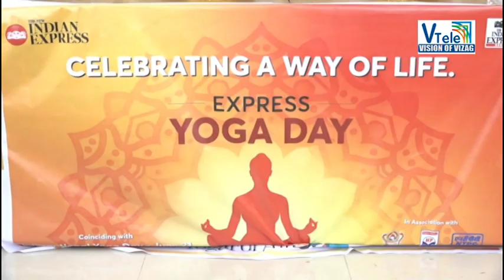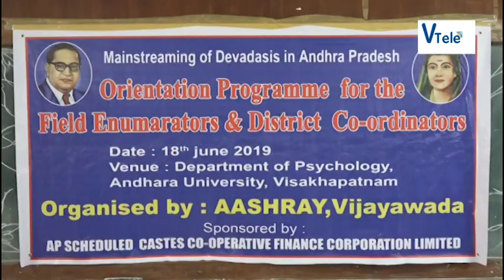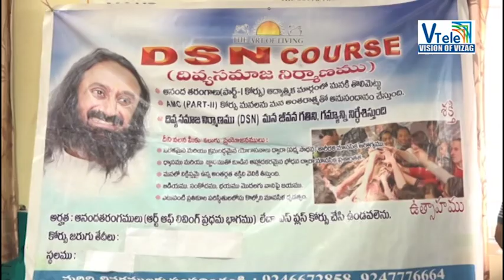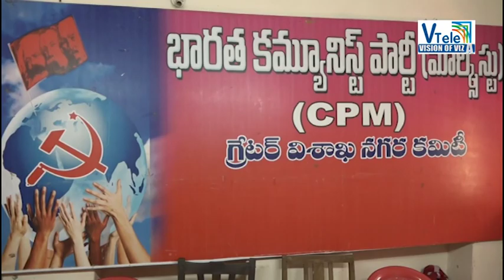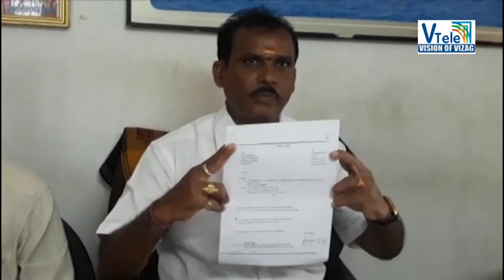VTELE NEWS (18 -06 -19)